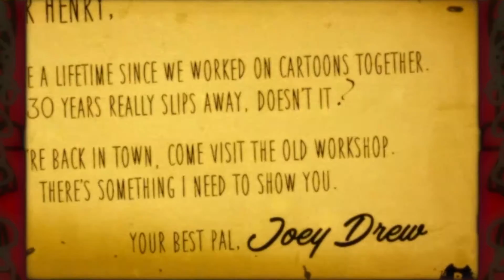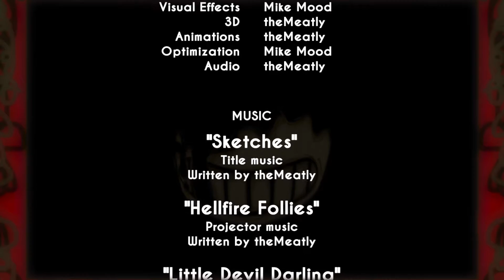HERE'S BENDY Bendy and the ink machine let's play #1